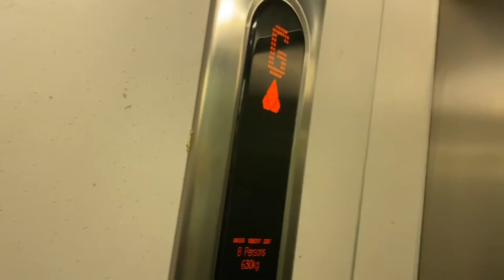Kone EcoDisc Elevator At The Cookie’s Island Beckton Part 47